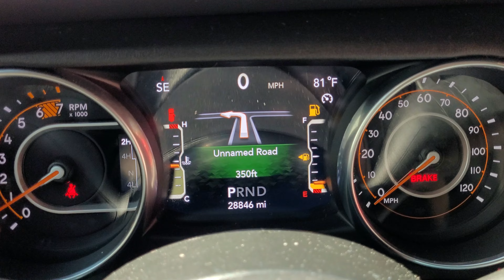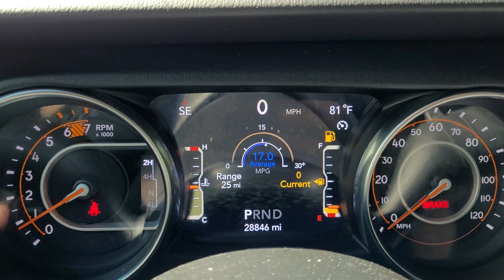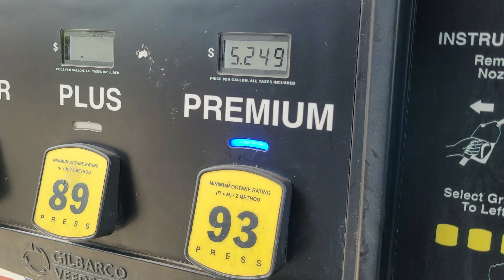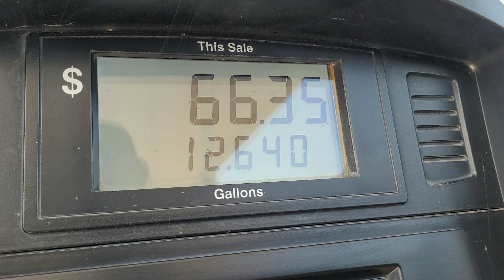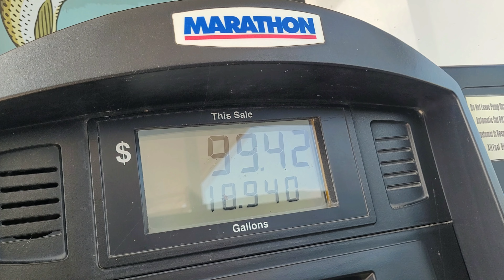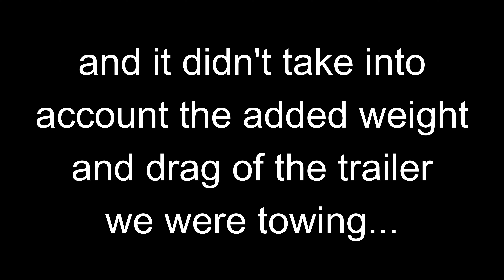I Tried Towing A Trailer w/ My Wife's New JL 2.0L Turbo (Jeep Wrangler Sahara)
My wife traded in her 2019 Ford Expedition to live the Jeep life and we wanted to try towing a trailer with it to see what it was like.